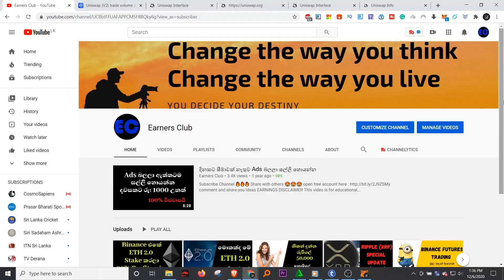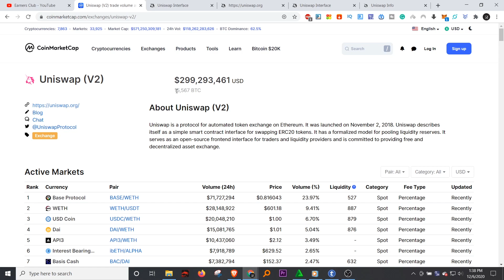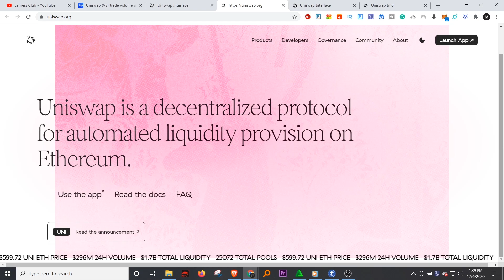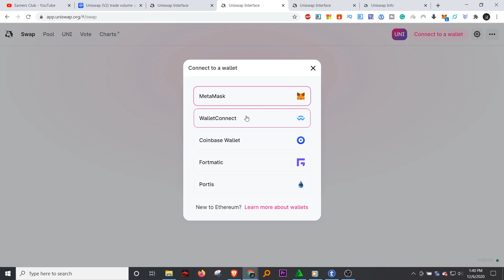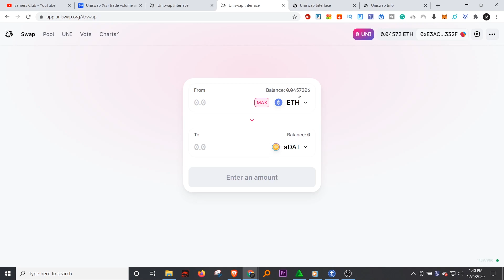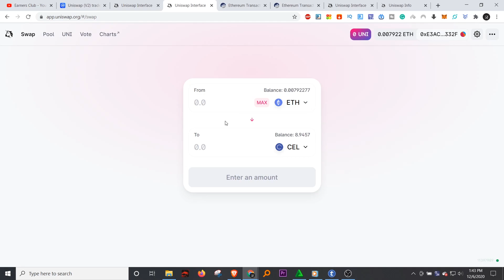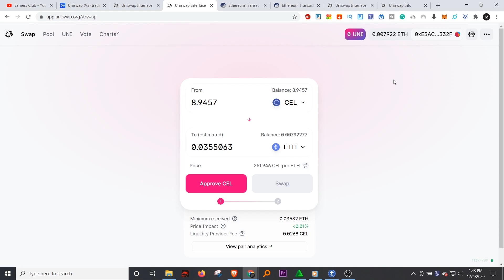Uniswap එකෙන් ඔයාට ඔනේම coin/token එකක් ගන්න ලේසියෙන්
How all about money-making with Forex and other online businesses

Best_Oppotunity

Risk warning: Cryptocurrency investment is subject to high market risk. Binance is not responsible for any direct, indirect, or consequential losses as a result of the trading competition. Please make your investments with caution.